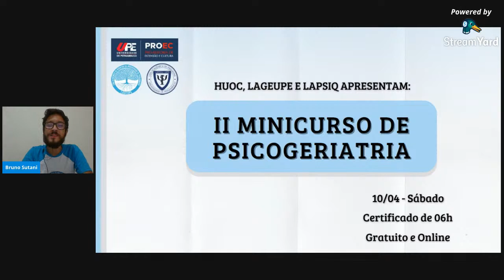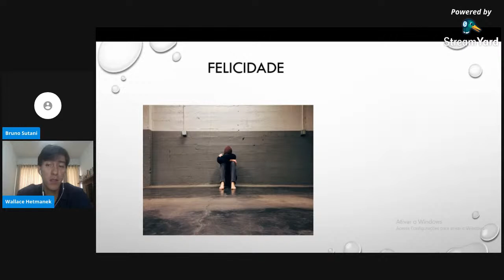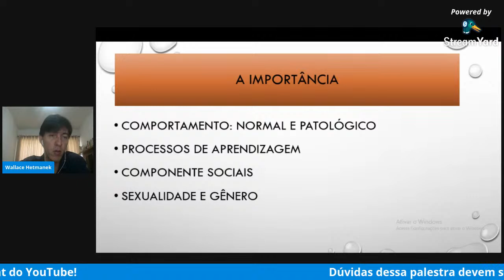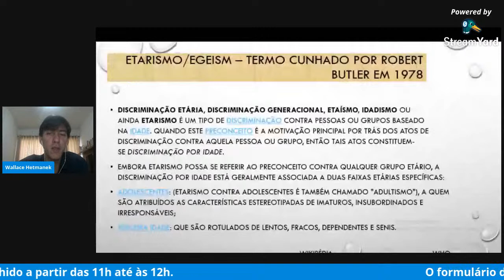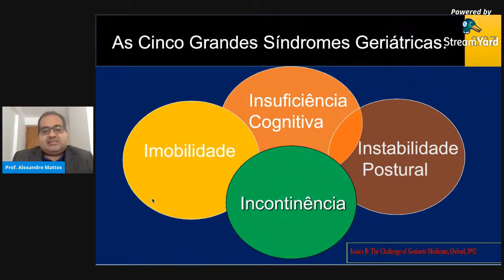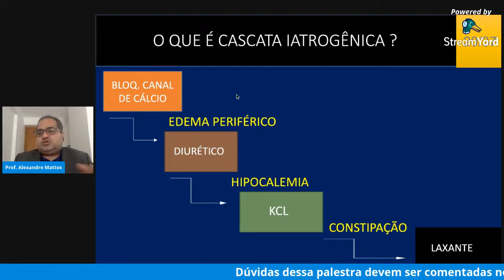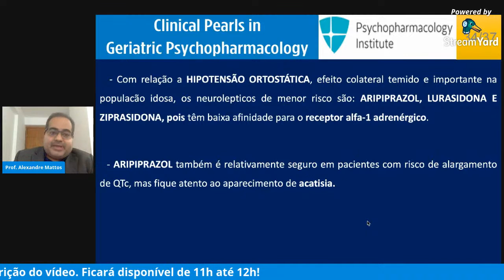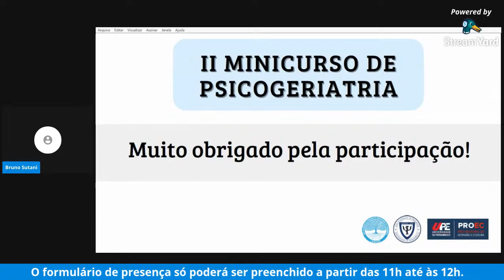II Minicurso de Psicogeriatria - manhã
Sejam bem-vindos ao II Minicurso de Psicogeriatria, realizado pelas Ligas Acadêmicas de Geriatria e Psiquiatria da Universidade de Pernambuco, em parceria com o Hospital Universitário Oswaldo Cruz.

PROGRAMAÇÃO
09h – Psicologia do envelhecimento – Wallace Hetmanek
10h30 – Psicofarmacologia na Geriatria – Alexandre Mattos

DÚVIDAS
As dúvidas de cada palestra deverão ser comentadas no chat do YouTube. Ao final de cada palestra, iremos selecionar algumas dúvidas para serem respondidas pelo palestrante.

PRESENÇA
Para emissão do certificado de participação, com carga horária de 06 horas, será necessário confirmar a presença em dois momentos do minicurso, através de formulários de presença.

O primeiro formulário poderá ser preenchido de 11h às 12h e o segundo poderá ser preenchido de 15h30 às 16h30.

Ao preencher cada formulário, será preciso colocar uma palavra-chave. As palavras-chaves de cada momento, uma de manhã e outra de tarde, serão projetadas em algum momento da palestra. O inscrito deverá anotá-la para preencher no formulário de presença.

O II Minicurso de Psicogeriatria conta com o patrocínio da SJT MED, RESIDÊNCIA MÉDICA SANAR e SANAR FLIX. Ao longo do minicurso, realizaremos diversos sorteios de produtos dos nossos patrocinadores para os nossos inscritos.

Para concorrer ao sorteio da SJT MED, os inscritos deverão preencher um link que está na bio do instagram das duas ligas e, assim, poderão concorrer ao sorteio.

INFORMAÇÕES IMPORTANTES
O certificado de participação será enviado ao e-mail cadastrado em até 90 dias. Apenas os previamente inscritos no minicurso e que preencherem corretamente os DOIS formulários irão recebê-lo.

O minicurso poderá ser revisto nesse link, aqui no YouTube, por tempo indeterminado.

Agradecemos pela presença!